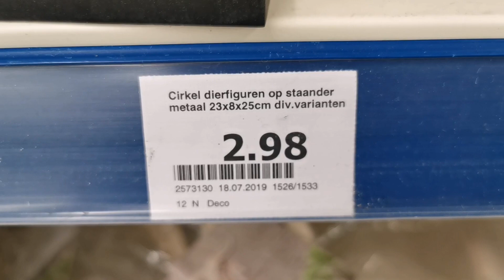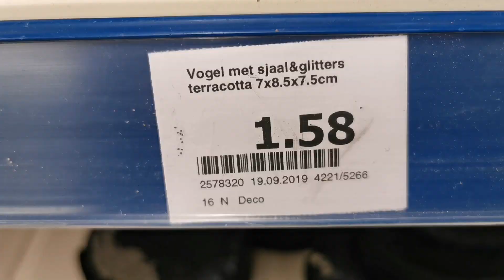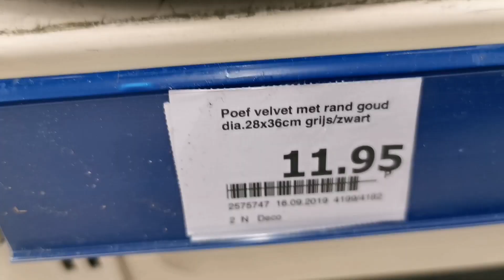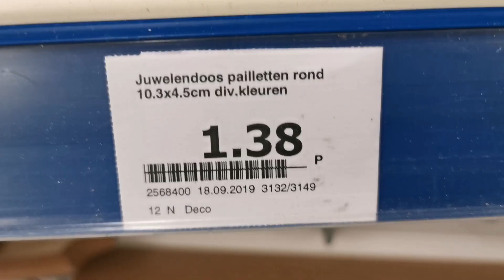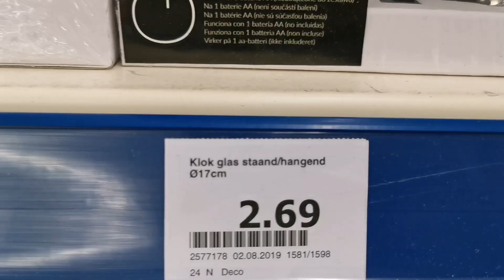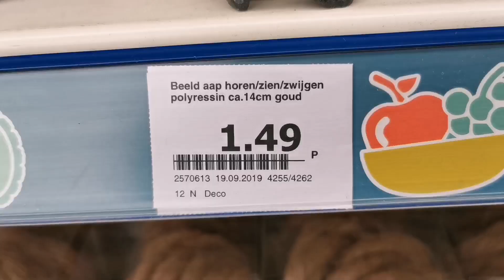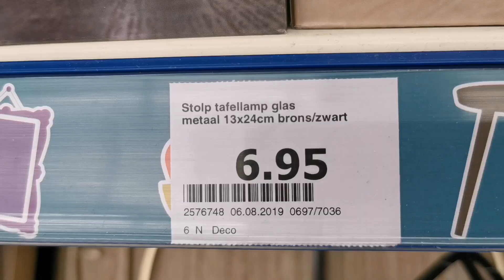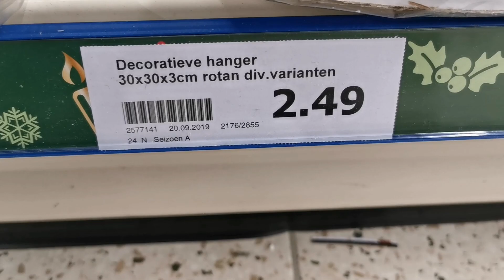24 SEPTEMBRE 2019🥰